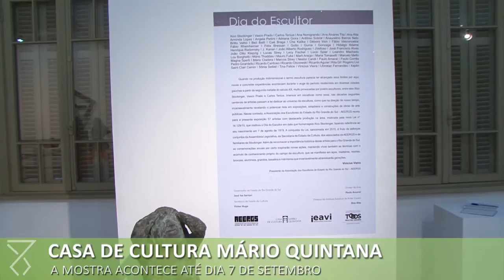Primeiro ano do Dia do Escultor é comemorado com exposição coletiva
Para marcar o primeiro ano do Dia do Escultor, celebrado em 7 de agosto, acontece, neste mês, uma  exposição coletiva na Casa de Cultura Mário Quintana (CCMQ), em Porto Alegre. A mostra é promovida pela Associação dos Escultores do Rio Grande do Sul, Instituto Estadual de Artes Visuais e Secretaria da Cultura.